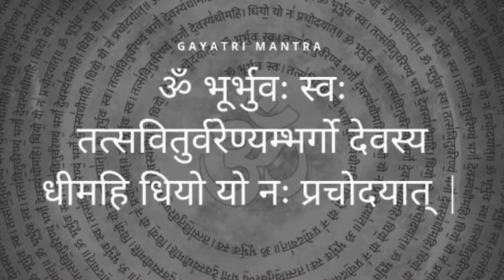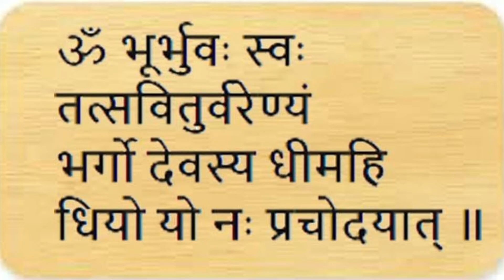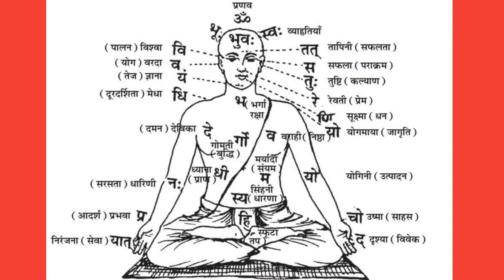गायत्री मंत्र का विशेष चमत्कार और लाभ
00:39 कैसी बना गायत्री मंत्र